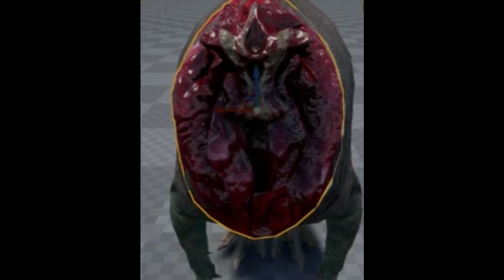Novidades The isle Evrima | Novo albertosaurus | Novos Sons | Sons do Deino